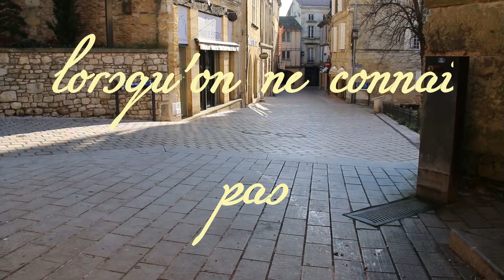Ivan pas terrible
Je me mets à ta disposition pour te communiquer des bonus, en allant sur mon blog tu les retrouveras
Je partage avec toi ma manière de vivre et de comprendre le monde dans lequel en vit, et je t'apporte une diversité par apport à mes expériences multiculturelles.
J'espère que tu trouveras mon travail intéressant et que ça t'apportera quelque chose de positif et de nouveau dans ton quotidien.
Mes vidéos traiteront des thèmes différents, car je veux m'adresser à un large publiques et pas m'enfermer dans les clichés.
Je compte être généreux avec toi et tu pourras accéder à encore plus de contenus très intéressants en te dirigeant directement sur mon blog, actuellement en préparation, mais fonctionnel dans  peu de temps.
Il y auras aussi des vidéo conférences, surtout concernant des formations de vidéo et montage que j'ai en projet pour toi.
Tout ce que je souhaite faire est de communiquer une énergie positive, échanger avec  toi et te transmettre ma philosophie  de goodisme.
Bonne vidéo.